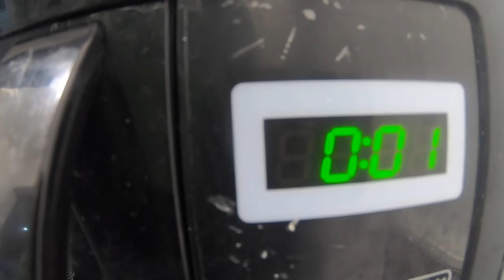GAA PRE SEASON VLOG - Week 7 : DAY OF EATING